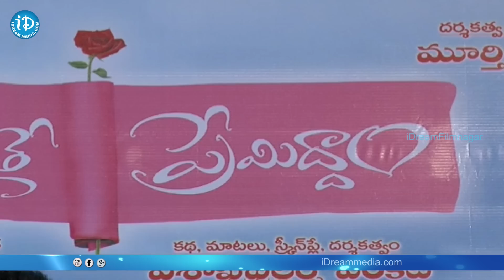Veelaithe premidham audio launch -Prithvi || Tulasi Ram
Watch Veelaithe premidham audio launch .
Directed by Venkat starring: Aja Sridhar, Raju, Prudhvi, Tulasi, Chandrakala acted Veelaithe Premiddam movie audio release held at Hyderabad